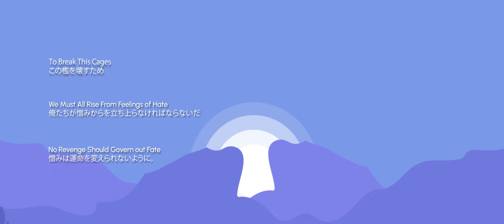Sinmeowgra WoW - Magtheridon's Lair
This world, our world must be protected at all costs no matter what. The battle is not over yet champions, "You Are Not Prepared!"... The drums of war, thunder once again...
Sinmeowgra WoW is A Progressive World of Warcraft Private Server Located In Asia-Indonesia from TBC to WoTLK